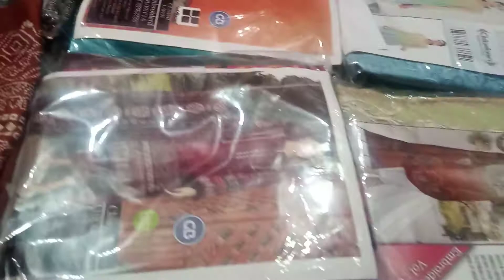Super Sale ☑️New Stoked Lown Embroided and printed .link Discrption fb page ..